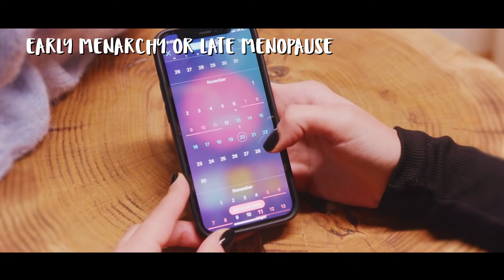What Causes Breast Cancer? - with Dr Tasha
Breast cancer is the most common cancer that effects women worldwide.

Modifiable risks can include - excessive alcohol consumption can increase the risk. Women who have 2 to 3 drinks a day have approximately a 20% higher risk of breast cancer compared to women who don't drink alcohol. However it is not entirely clear how alcohol affects breast cancer risk, although some theories suggest it might change the hormone levels in the body including oestrogen, therefore increasing risks.